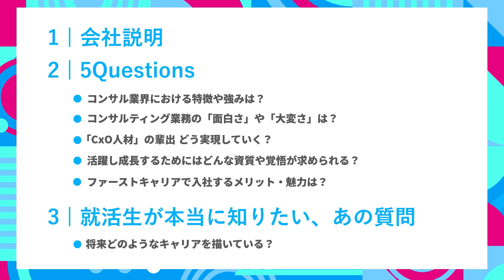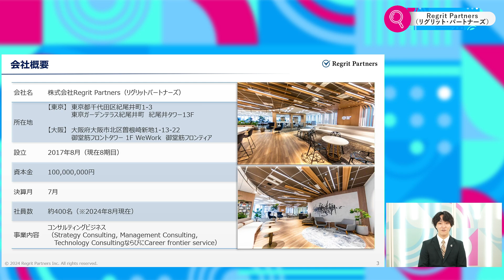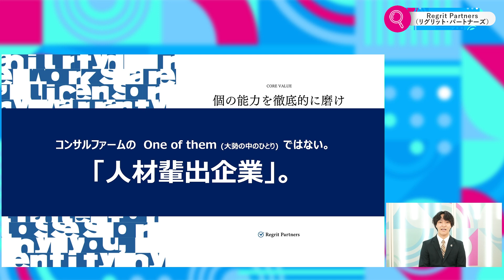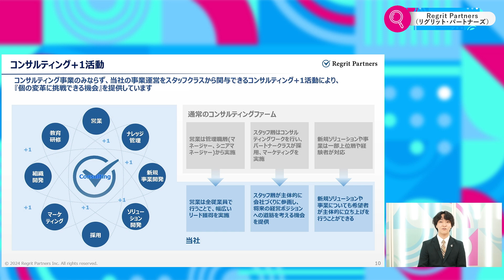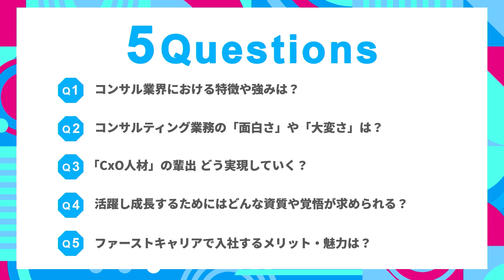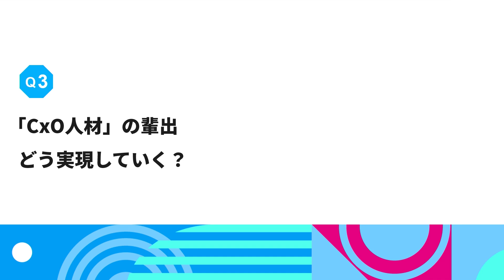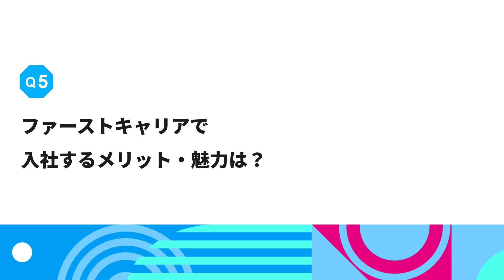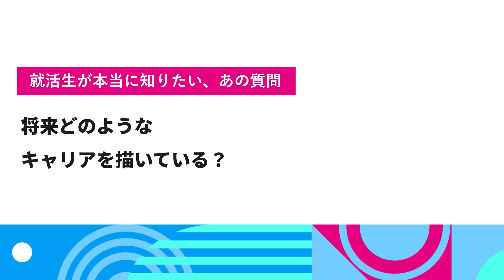【日本を代表する人材を輩出する】Regrit Partners（リグリット・パートナーズ）｜ワンキャリ企業説明会【26卒】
10/9に放送のRegrit Partners（リグリット・パートナーズ）様のワンキャリ企業説明会動画です。

00:00 オープニング〜企業説明
08:12 Q1.コンサル業界における特徴や強みは？
13:19 Q2.コンサルティング業務の「面白さ」や「大変さ」は？
19:31 Q3.「CxO人材」の輩出 どう実現していく？
25:51 Q4.活躍し成長するためにはどんな資質や覚悟が求められる？
28:11 Q5.ファーストキャリアで入社するメリット・魅力は？
30:58 学生QA.将来どのようなキャリアを描いている？
32:49 Regrit Partners（リグリット・パートナーズ）からの告知
髙尾 輝 人材開発部 Talent Acquisition Manager/新卒採用責任者
新卒で製造小売業の大手事業会社に入社。ストアマネジメントや新店立ち上げを経験した後、新卒採用部門に移動し、年間約3万人の母集団を形成。運営・改革したインターンシップシリーズは楽天人気インターンランキングで日本一に。
その後、大手総合コンサルファームに転職。大手通信企業のショップ営業本部支援や、ファストフード店のコスト削減プロジェクトに携わる。
「会社のブランドでなく、個人の名前で勝負したい」「個の力を磨きたい」との想いからRegrit Partnersに参画。現在は、新卒採用の戦略から実行までをリード。

袴田 智博 事業本部 Managing Director
日系 IT コンサルティングファームを経て 2019年4月より Regrit Partners に参画。流通小売、金融、住宅建材業などでの大規模基幹システム刷新を、開発・テスト・運用保守からグランドデザインフェーズまで幅広く一気通貫で経験。「強力な個」の育成を通じて、コンサルティング業界の変革を目指すビジョンのもと、アジア太平洋急成長企業ランキングの日本国内ランキング（Management Consulting部門）で2年連続1位を獲得。
『ヒトの成長の傾きが高い組織』の構築を追求し、日本を代表する人材輩出企業（CxO firm）を目指している。